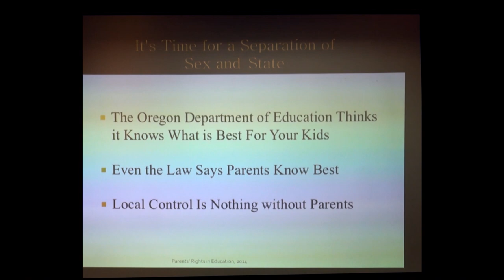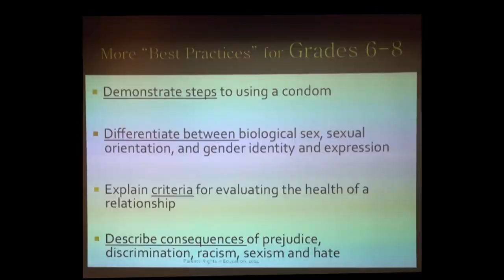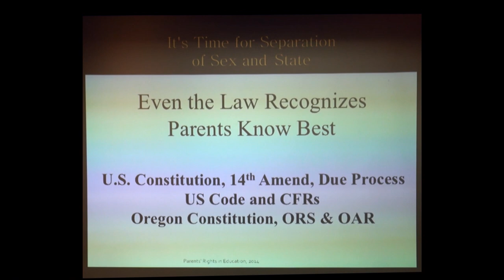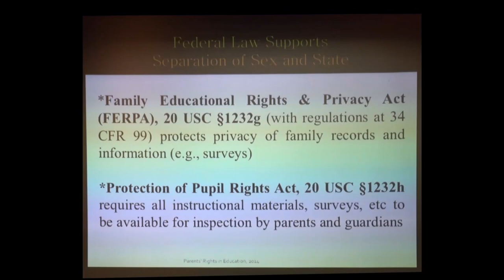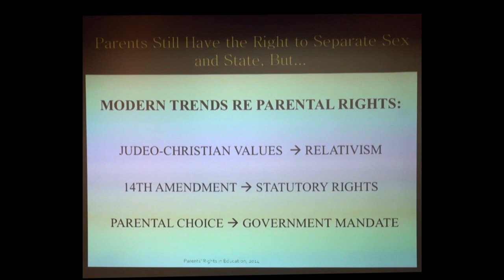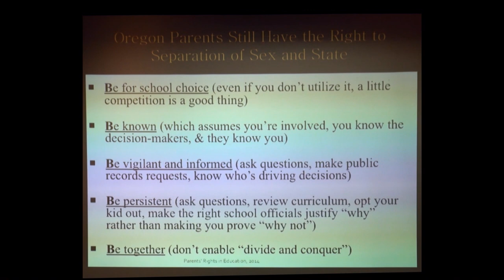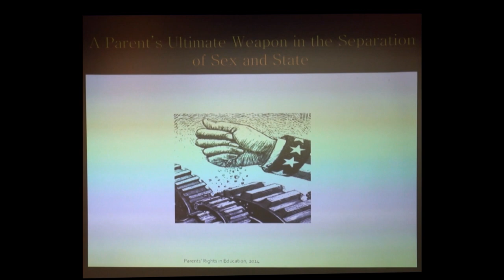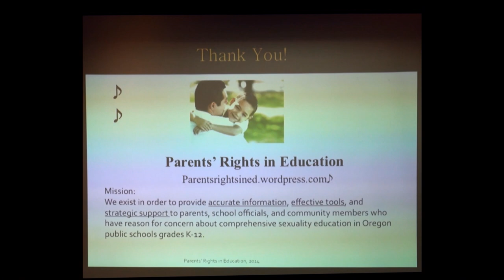Shocking Sex-Education in Oregon Classrooms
Lori Porter and Herb Grey at the 2014 Oregon Right to Life Conference.